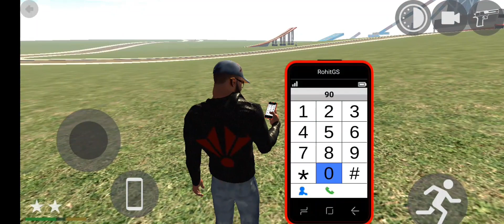Hayabusa glitch horse video thar truck danger game play video viral